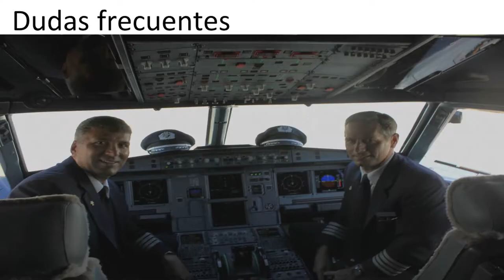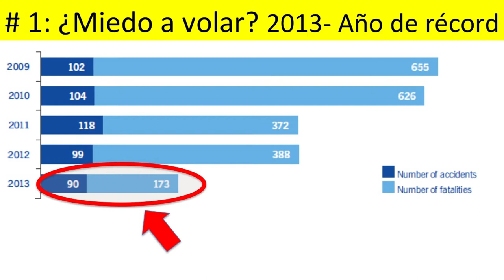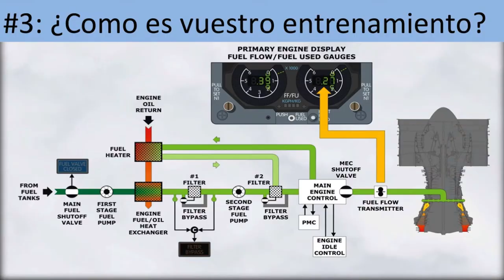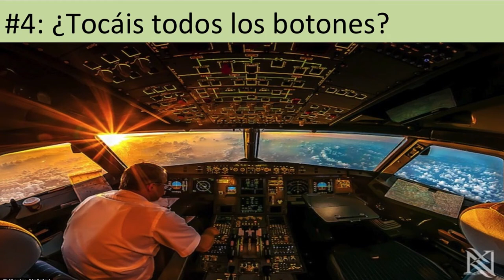Ignite Valencia #7 - Manuel Aparici: Los pilotos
Ignite Valencia #7 se celebró el 26 de junio de 2014 y en nuestra web puedes consultar cuando es el próximo.